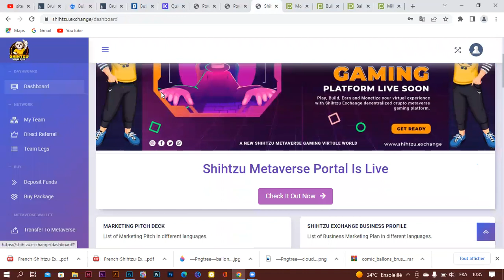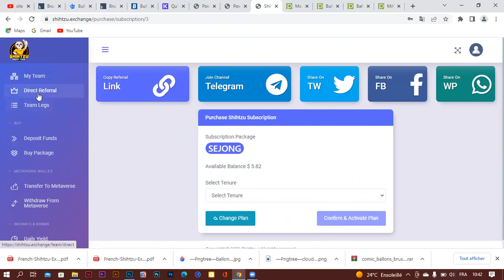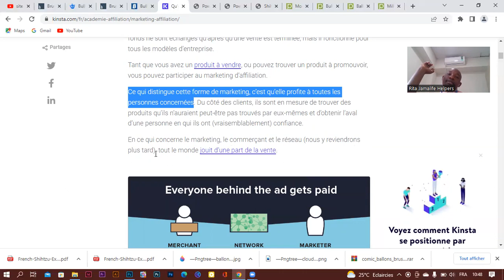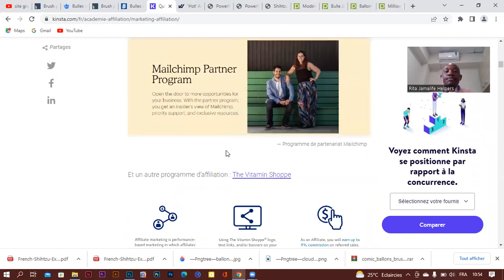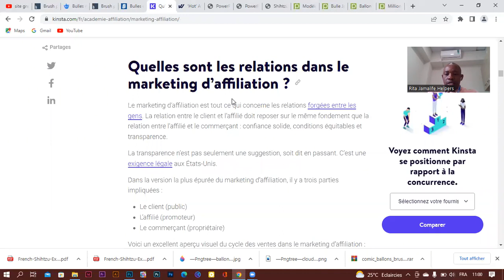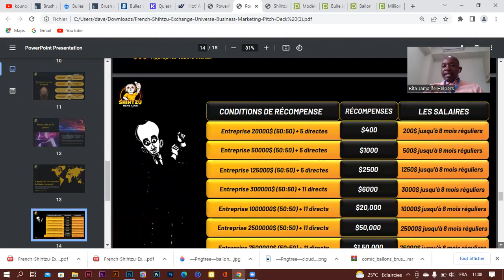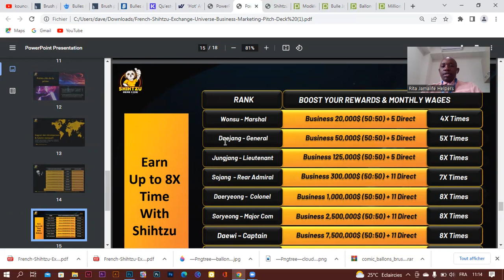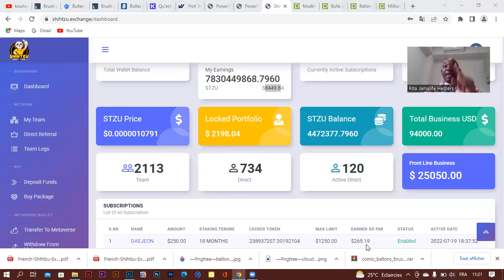SHIHTZU : Comprendre le parrainage ( affiliation) et des salaires mensuels. Achète cette crypto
Bonjour chers amoureux de la cryptomonnaie.

Une fois inscrit,allez confirmer votre inscription dans votre boîte mail partie spam